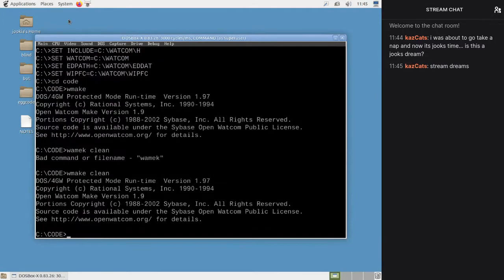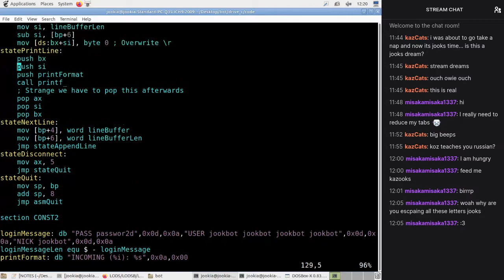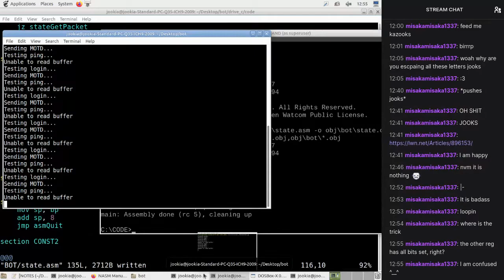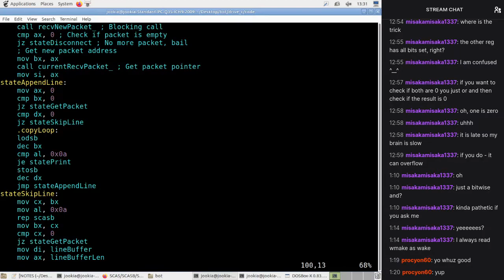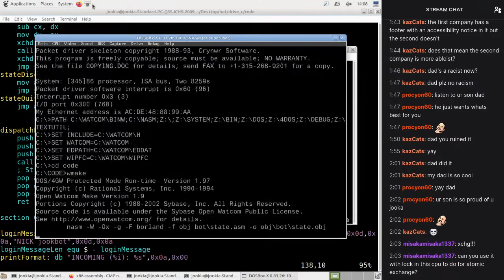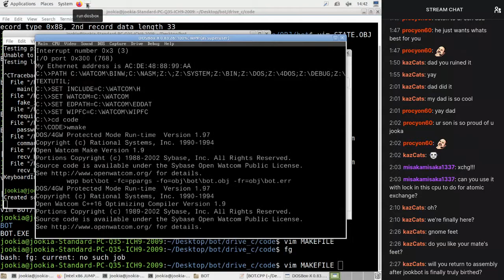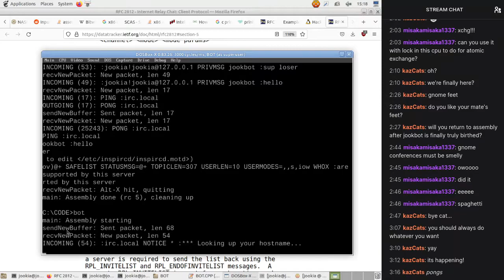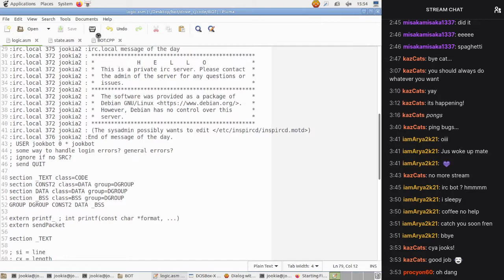Programming a DOS Twitch Bot: Part 23 (Optimization and PONG)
It's time to optimize the line buffering code then add PONG responses.

Timestamps:

00:00:00 - Going through stuff I learned off-stream
00:21:22 - Rewriting line buffering to use registers
01:03:25 - Debugging line termination code
01:25:10 - Handling long line skipping
01:45:35 - Debugging short lines are skipped
01:58:00 - Debugging hetti spaghet
02:21:00 - Moving bot logic to a separate file
02:38:55 - Getting our logic to send packets
02:58:30 - Adding a dummy PONG response
03:07:00 - Fixing test suite bugs
03:18:00 - Using printf to avoid null terminating
03:22:00 - Making PONG respond properly
03:27:10 - Testing and researching IRC server behaviour
03:55:00 - Fixing PONG corruption bug